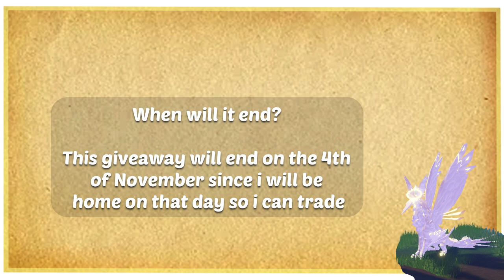5x Aereis species giveaway // Creatures of sonaria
Welcome to another Aereis giveaway and best of luck to each of you on one day getting each of the creatures you wish to get